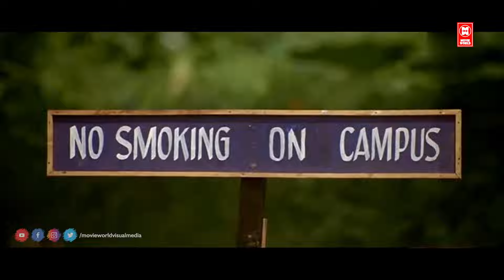"ഉളിന്ന് വരട്ട് ഉള്ളിന്ന് വരട്ടേന്ന് പറയുന്നുണ്ടല്ലോ ഉള്ളിലേക്ക് വെല്ലം പോയെന്ന് ചോയ്ച്ചോ | Rasikan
|| ANTI-PIRACY WARNING ||
*COPYRIGHT PROTECTED*